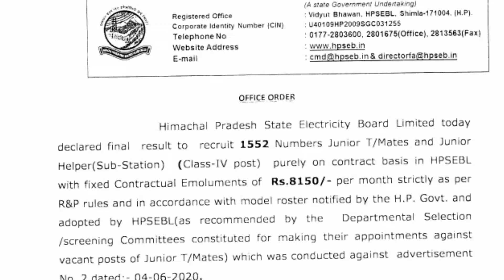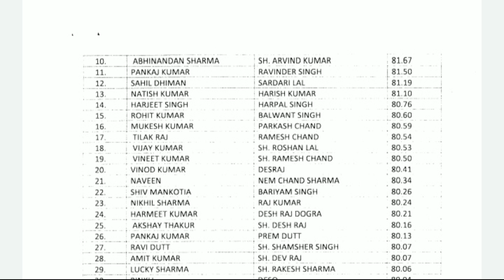HPSEB junior T-mate & junior helper (sub station) final result 2021| HPSEB junior T-MATE merit list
नमस्कार दोस्तों मेरे चैनल पर आपको सटीक और सही जानकारी ही दी जाती है क्योंकि मैं भी एक कैंडिडेट हूं खुद फॉर्म अप्लाई करता हूं इसलिए सारी जानकारी प्राप्त करने के बाद ही वीडियो बनाकर आप लोग के बीच लाता हूं तो दोस्तों सटीक जानकारी के लिए मेरे चैनल को सब्सक्राइब करें जय हिंद नमस्कार

Himachal Pradesh State electric board junior T-mate final result 2021

HPSEB junior T-mate merit list 2021
HPSEB junior T-mate final result 2021 download
how to download Himachal Pradesh junior T-MATE merit list 2021
Himachal Pradesh result 2021
download result HPSEB junior t mate merit list
latest job Himachal Pradesh